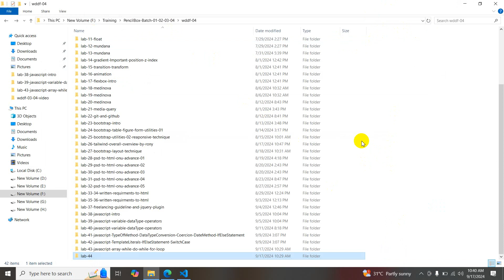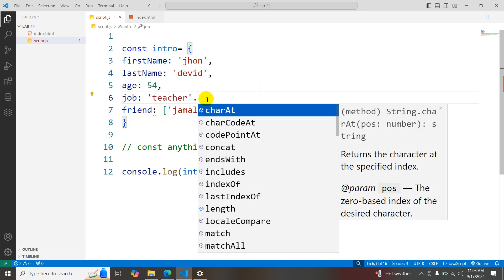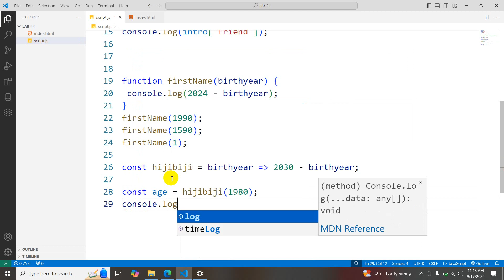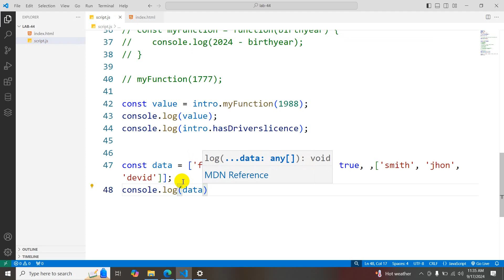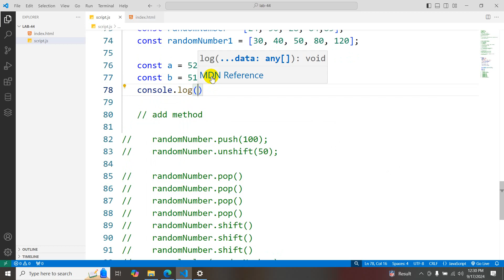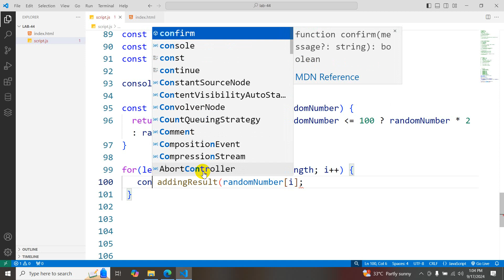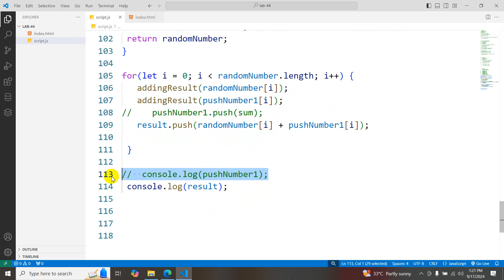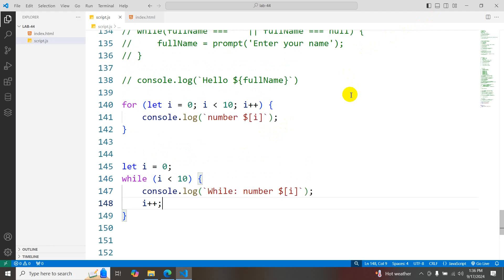Web Design & Development for Freelancing - Discussion on JavaScript Object, Array, Function - Lab 46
Web Design & Development for Freelancing - Batch - 03 & 04 - Lab 46
Topic: Discussion on JavaScript Object, Array, Function by Faisal